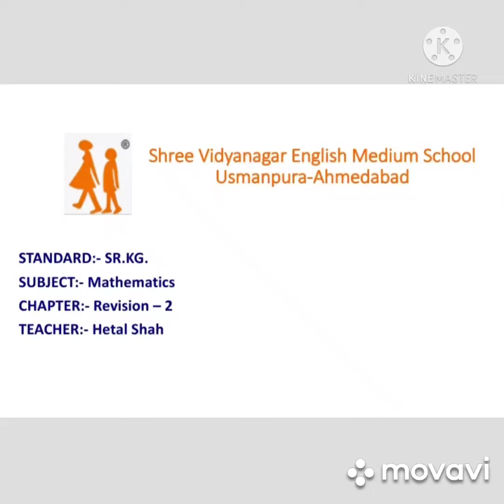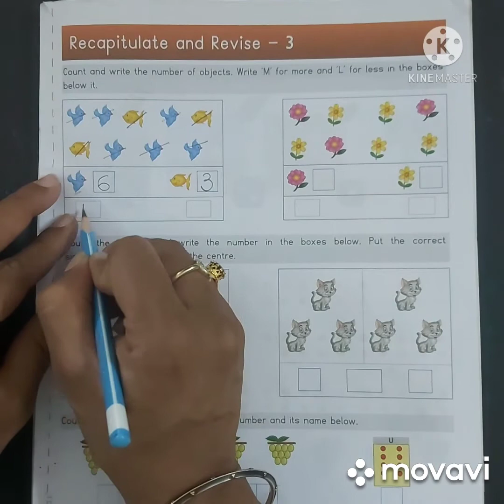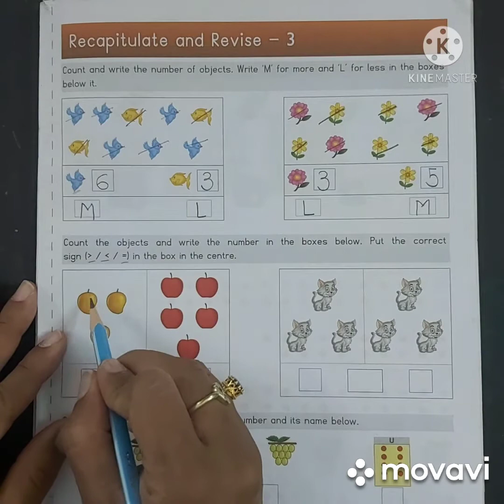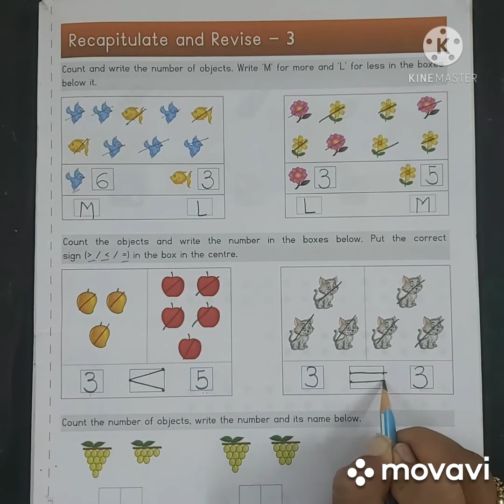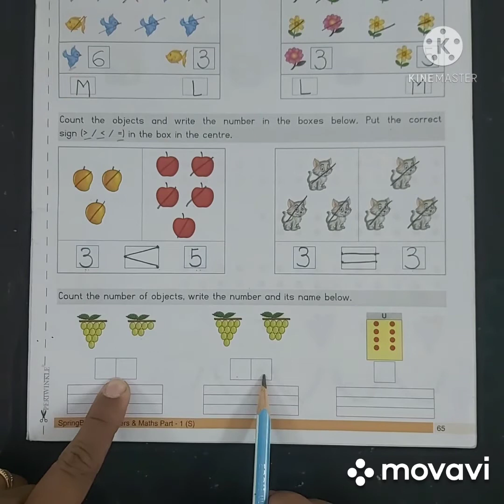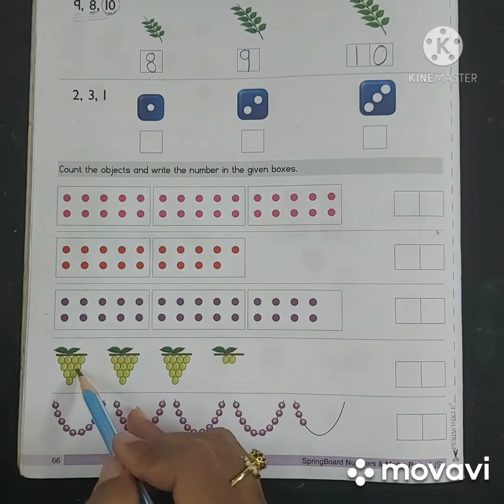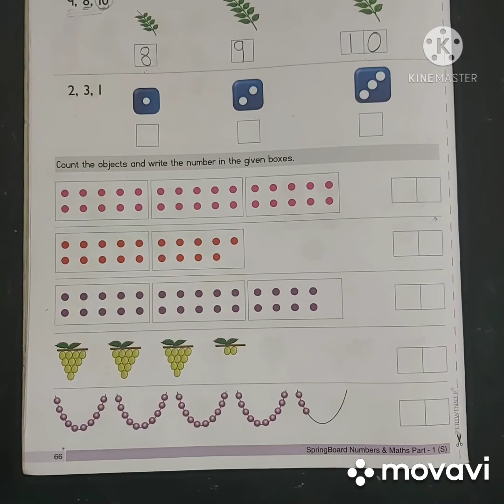23 03 21 SR KG MATHS